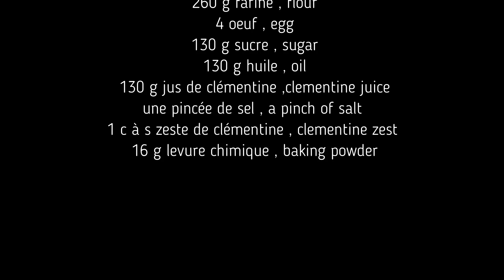COMMENT faire un cake parfait | cake aux clémentines - moelleux et facile [ clementine cake ]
Un délicieux cake aux clémentines , riche en saveurs, moelleux et surtout très bon ! Idéal pour vos pauses gourmandes ...

cake aux clémentines :
4 œuf  , egg
260 g farine , flour
16 g levure chimique , baking powder
130g huile végétale , vegetable oil
130 g jus de clémentine ,clementine juice
130 g sucre , sugar
1 c à s zeste de clémentine , clementine zest

recette rapide de brioche | brioche au zeste de clémentine et confiture - brioche à la mie filante .

cake à l'orange super leger et moelleux / Orange cake recipe / كيك البرتقال

[Recette] Fondant à l'orange

Recette de Gâteau à l'orange - 750g

~ Cake à l'orange ~ Orange cake

Recette de Cake à l'orange - 750g